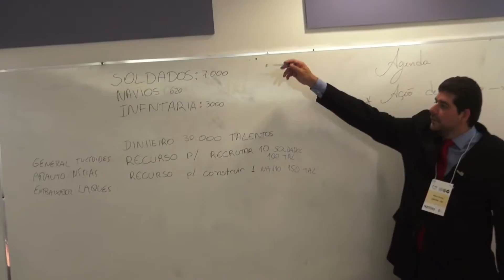Clipe nº 39